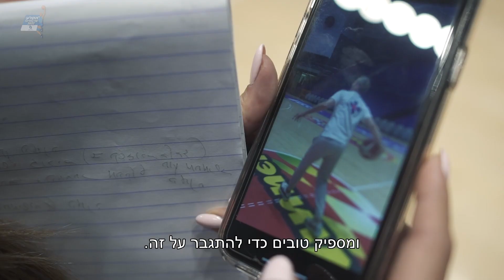סדנת קליעה עם עודד קטש לפיינליסטים בתחרות "הקלע של המדינה"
רגע לפני גמר "הקלע של המדינה" בשיתוף מפעל הפיס, העברנו לשלושת העולים סדנת קליעה בהיכל טוטו, שם יוכרע הזוכה ביום חמישי. ומי מתאים יותר מאשר אחד הקלעים הטהורים הטובים בהיסטוריה של ישראל, עודד קטש? ומה הקשר בין קליעה למוזיקה? מתאים לקטנים, גדולים ולכל מי שרוצה לקלוע טוב יותר...